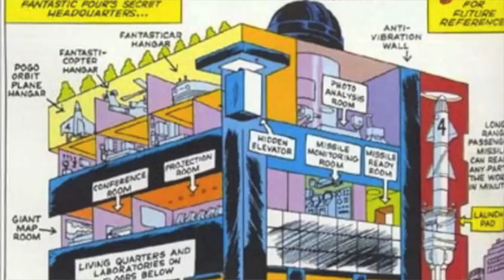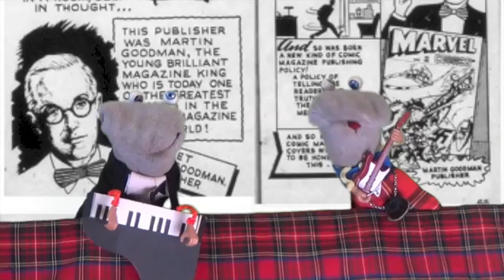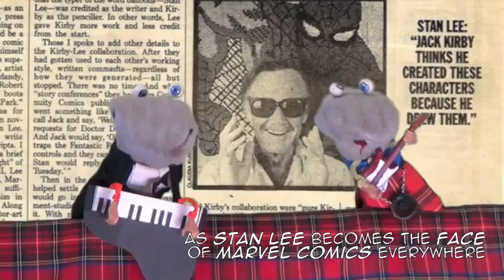Jack Kirby Song - Scottish Falsetto Sock Puppet Theatre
From the intro music to their new show SUPERHEROES, the award-winning* Socks celebrate one of comicbooks' greatest artists, Jack 'King'Kirby.

*Winners of the Bath Comedy Festival BEST JOKE 2018

SCOTTISH FALSETTO SOCK PUPPET THEATRE - SUPERHEROES

Sock! Pow! Wham! Earth's funniest footwear are back with their 10th new show of songs, sketches, socks & violence. This time they're real live Superheroes! You think you've seen heroes in tights before? This pair will run and run.

"Space age comedy to knock your socks off" - ★★★★ Daily Record

"Had every single audience member... laughing until they cried." ★★★★★ Edinburgh Evening News